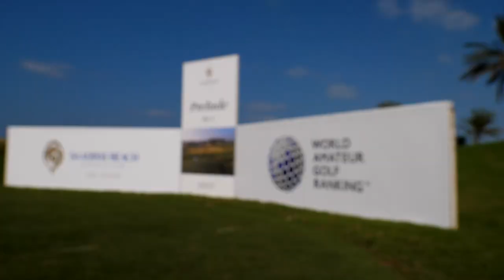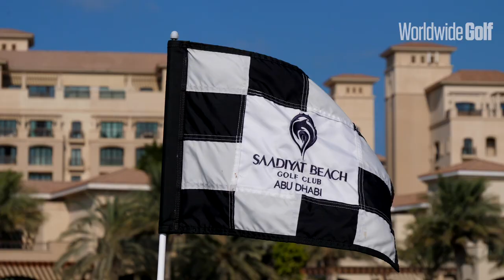Abu Dhabi Amateur Championship huge success at Saadiyat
The stunning Gary Player designed Saadiyat Beach Golf Club made history by hosting the first official World Amateur Golf Ranking (WAGR) in the UAE with the Abu Dhabi Amateur Championship. Eighteen nationalities travelled to the emirate to take part in the groundbreaking tournament with Dino Capazario flying in to the country for the first time from South Africa and getting his hands on the inaugural title after posting an impressive 54-hole total of 3-over-par 219 in tough conditions.